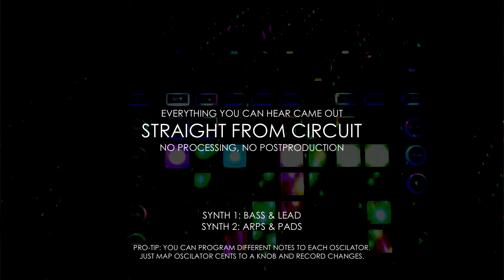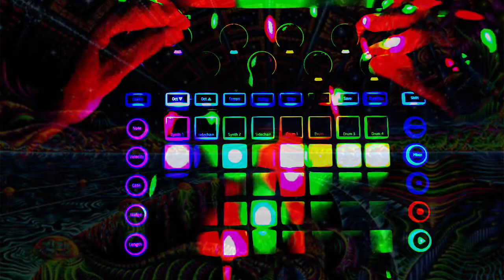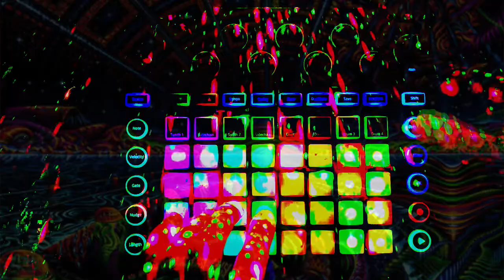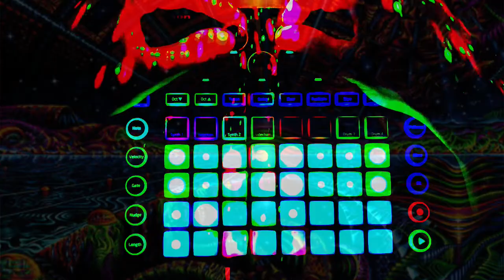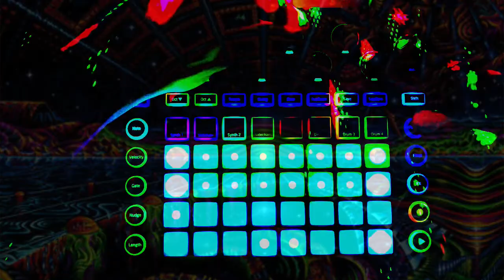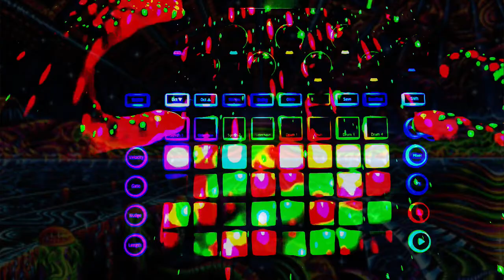ILLOUT - NOVATION CIRCUIT LIVE PERFORMANCE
Preprepared, preprogrammed and live played performance using my own patches and samples.